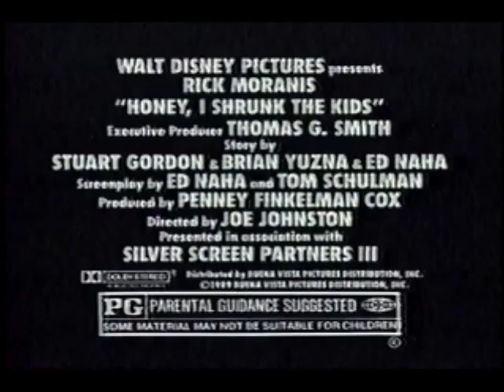Honey I Shrunk the Kids Movie Trailer 1989 - TV Spot